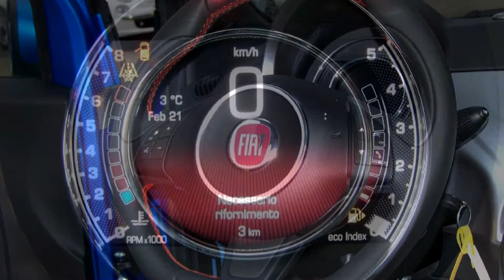Fiat 500C 1.2 8V S 0J317469 Italia Blau "Motor Village Berlin"